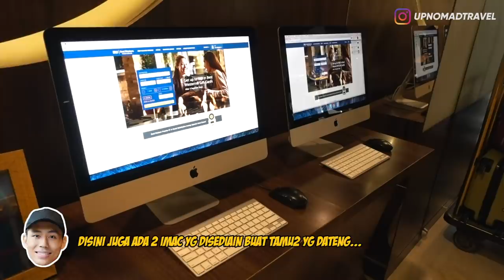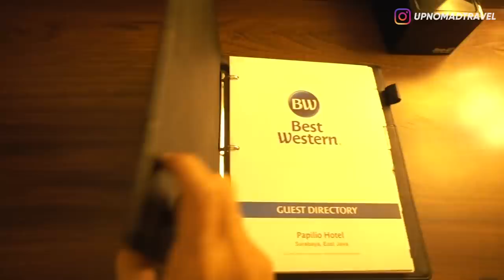REVIEW HOTEL TERAKHIR? 😭 800 RIBU PER MALAM DI SURABAYA | HORE #43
Best Western Papilio | Hotel Surabaya | Staycation | Review Hotel | New Year 2020 | happynewyear2020 | Vlog Surabaya

Halooo semuanyaa...
Udah lumayan lama dari gw bikin playlist hore teakhir...
dan ini adalah episode HORE yang terakhir gaess... Hikss...
Tapiii... Terakhir di 2019 gaess... wkwkwk...
Tenang!! HORE 2020 masih ada kok LOL...

Hari ini gw nyobain staycation di salah satu Hotel bintang 4 yang ada di Surabaya namanya Best Western Papilio Hotel...
Langsung aja tonton videonya sampai habis!! ENJOY!! dan Happy New Year juga buat kalian semua, Selamat tahun baru 2020!!
All the best buat kalian semua!!

Best Western Papilio Hotel